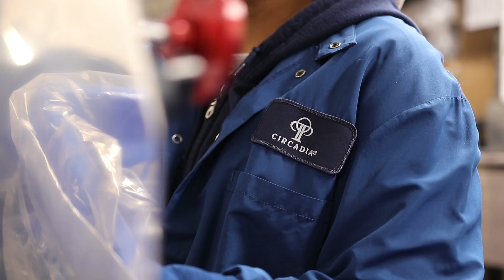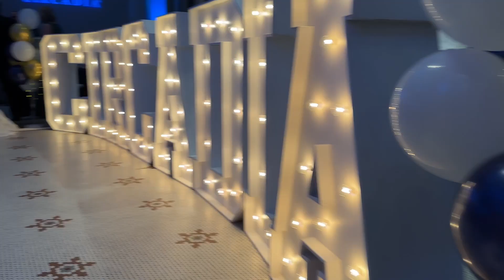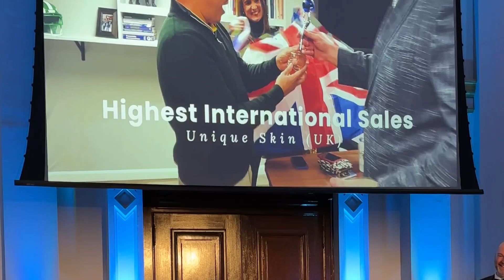Circadia 2022 - A Record Breaking Year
Another record breaking year For Circadia Skincare. We could not have done it without all of the amazing support of our team and YOU - our customers! Thank you!

We flew more than 1 million miles with over 250 flights, 25 trade shows and events, visited 9 countries, sold into 43 counties and visited 49 states!

What a year!  Can't wait for 2023!